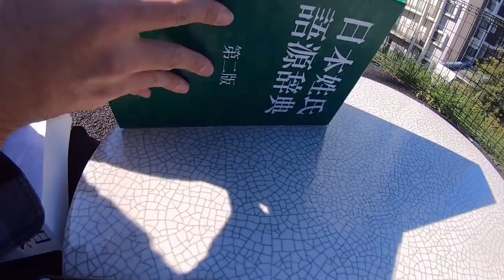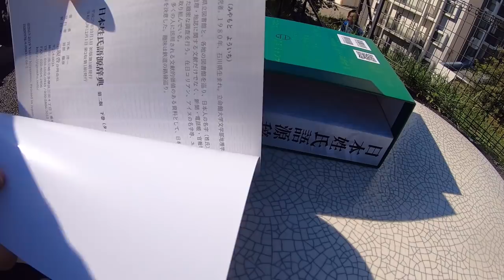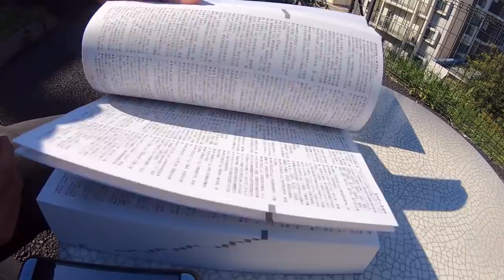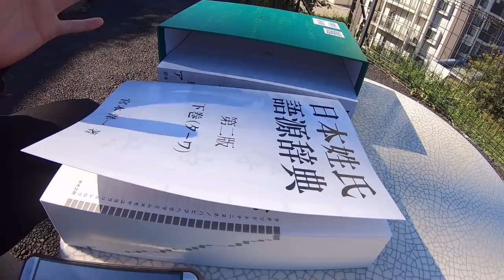日本最大の名字辞典 日本姓氏語源辞典 第二版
宮本洋一氏の労作、日本姓氏語源辞典の第二版が本格的に一般販売されることになりました。アマゾンで予約受付中です。また、図書館にリクエストして頂けるとありがたいです。